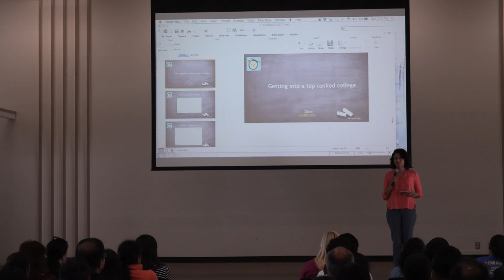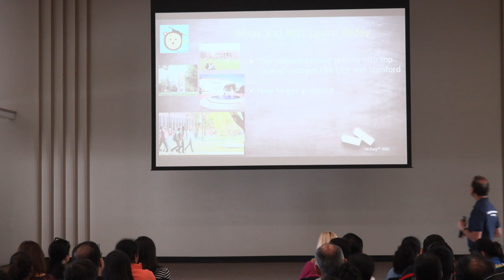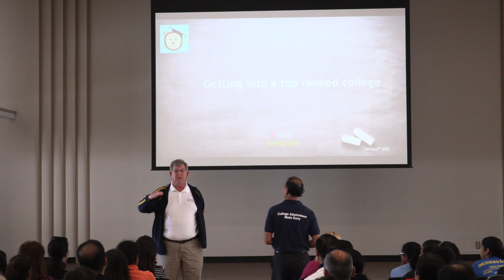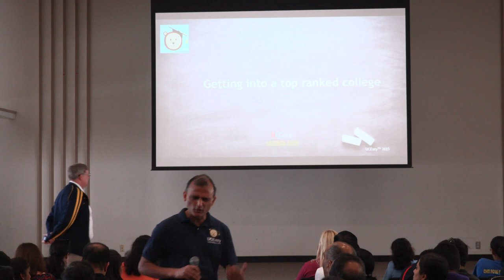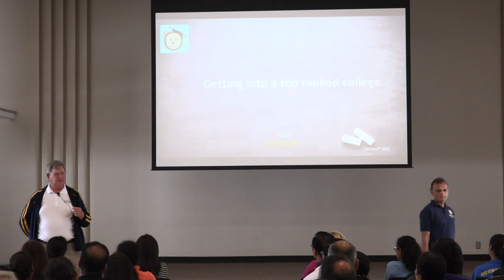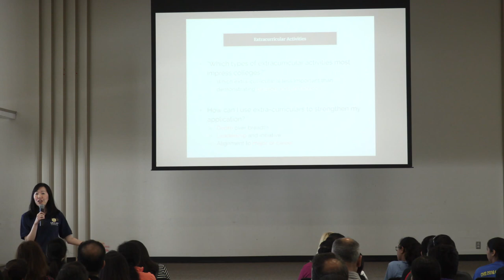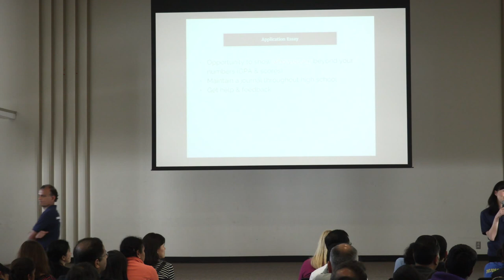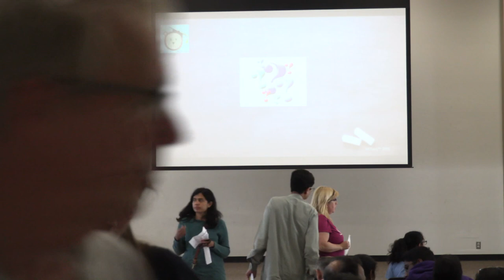Annual College Seminar in Saratoga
Saratoga's annual college seminar
WHEN: April 23rd 2:30pm to 4:30pm
WHERE: Saratoga Community Center (19655 Allendale Ave. Saratoga CA)
Topic: What does it take to get into a Top Ranked US College
Agenda:
Kick off by Rishi Kumar
a) How does an admissions officer think: Q&A with Tim Ravey, Admissions Specialist at a highly reputed Public University in CA.
b) Think beyond just grades: Rachel Mack, Stanford Graduate and College Admissions Expert
c) 1:1 sessions with UCEazy college admissions counselors
The host for this seminar would be Vinnie Gupta. He is Co-Founder and CEO of UCEazy, a company with a mission to make college admissions easy for all families. He is a first generation immigrant and went through the very stressful college admissions process for his children. He loves to share his perspective, along with several strategies and techniques that he has developed, with other parents. He is a highly sought after speaker and has been interviewed on several radio programs and publications.